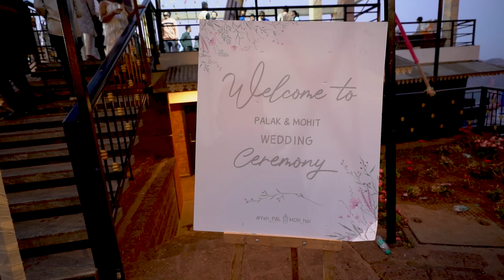Palak & Mohit Wedding Cinematic Moments